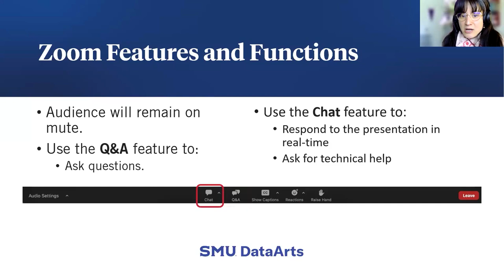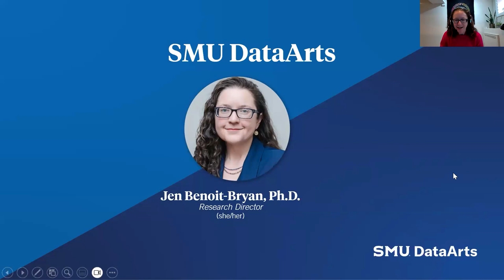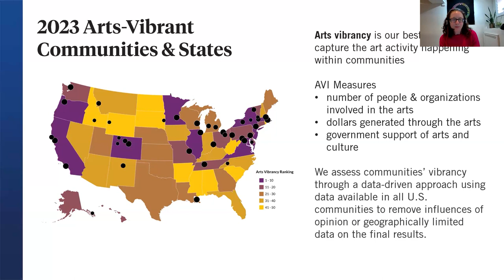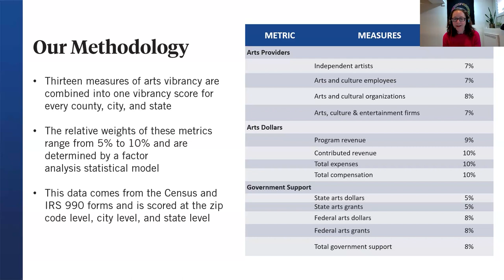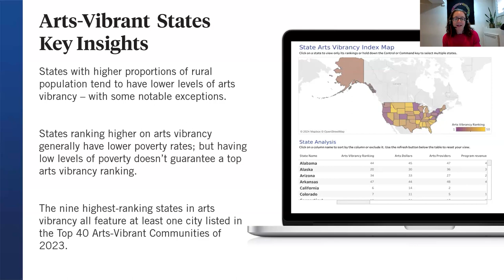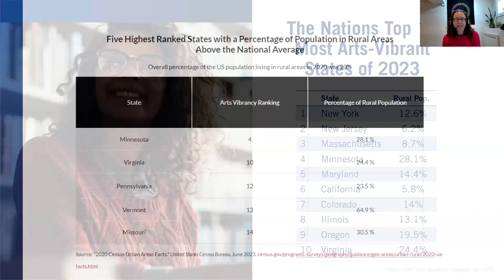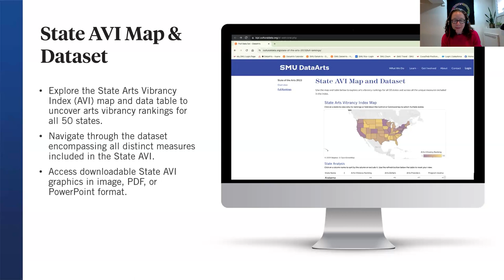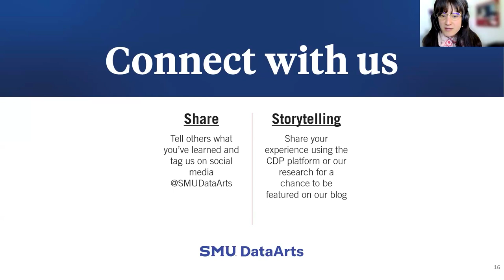Strategies for Fostering Arts Vibrancy in Rural Communities, Special Guests from Vermont and Oregon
Arts leaders from two different states with large rural communities join SMU DataArts researchers for an engaging conversation on our recent Arts Vibrancy Index research as well as sharing unique experiences and perspectives on the importance of thriving rural arts communities. This conversation is facilitated by Ryan Stubbs, Senior Research Director at the National Assembly of State Arts Agencies.